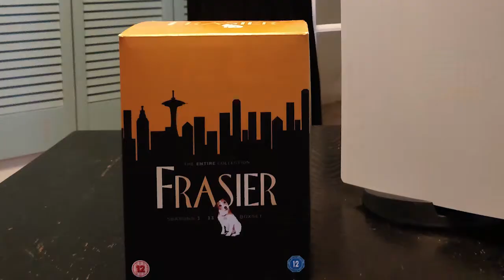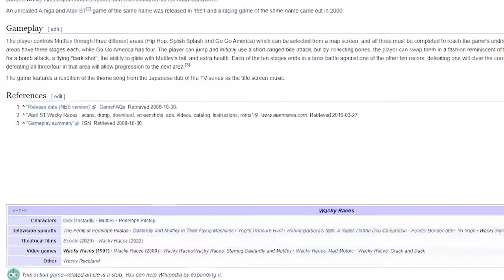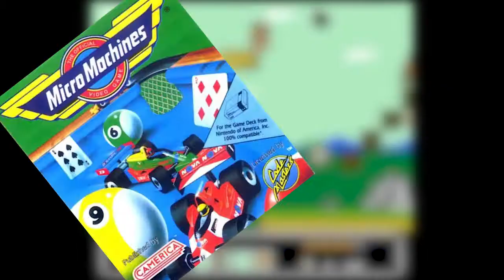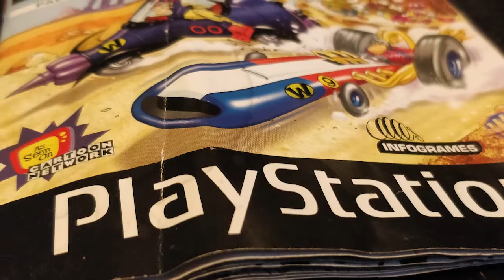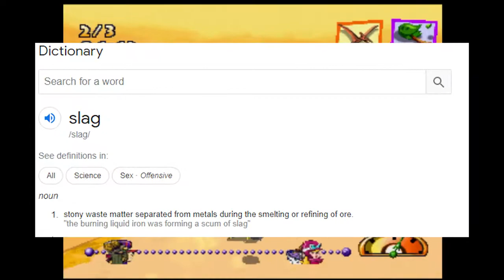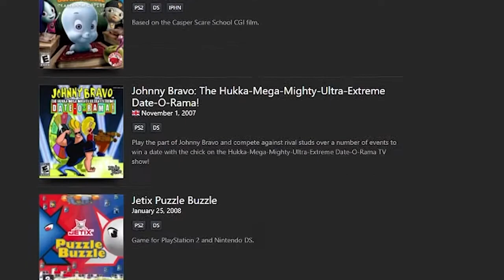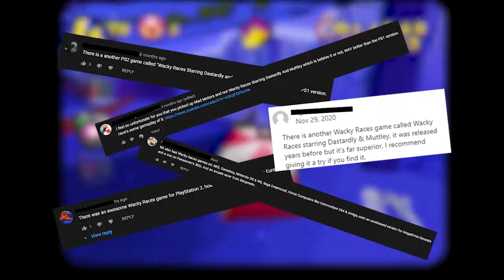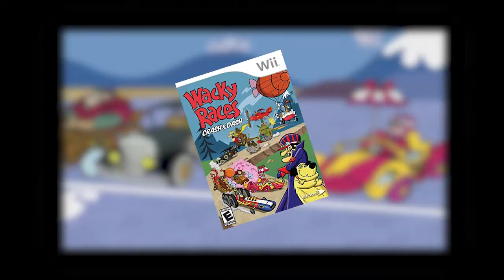Wacky Races Games | A Wild Ride - Challenger Ross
Between 1991 and 2008, the Wacky Races enjoyed five home consoles video game releases, spanning the NES to the Nintendo Wii. We're about to take a look at all five of them, including one of the worst games I've ever played - strap yourselves in, folks.